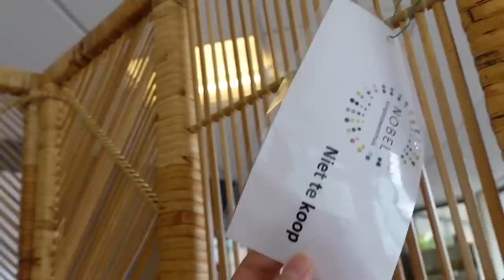Kringlopen in Zeeland voor mijn nieuwe huis 🌼 - verhuisvlog #2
In deze verhuisvlog ga ik naar 2 kringloopwinkels in Goes. Ik vond een prachtige salontafel en nog veel meer.. Enjoy! ☾

☼ - Meer thrift-video's van mij bekijken?

📷 Camera: CANON 50D // Vlogcamera: CANON G7X Mark 3.